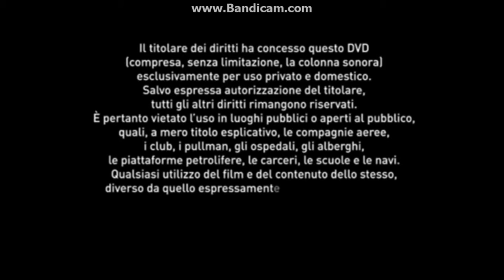Opening To La Prima Cosa Bella 2010 DVD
1.Warning Screen
2.Medusa Video Logo
3.DVD Menu
4.Medusa Logo
5.Motorino Amaranto Logo
6.Indiana Production Company Logo